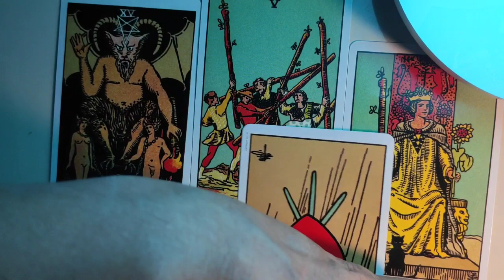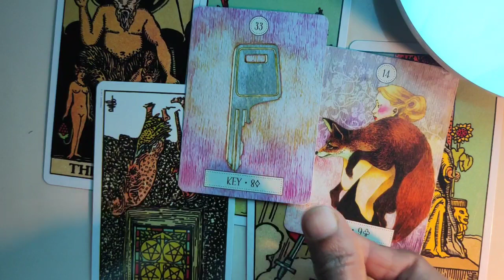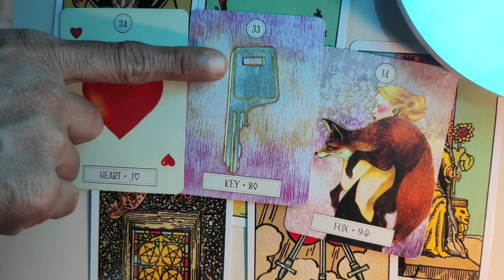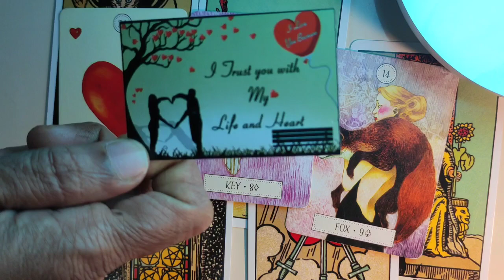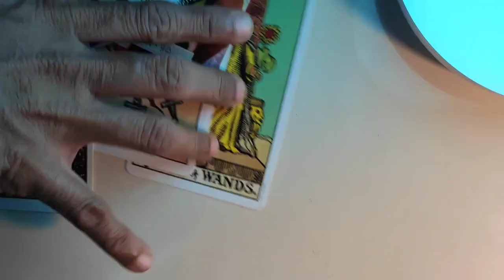Sagittarius ♐ They are trying to get your attention...♐ daily love tarot reading 4 October 2020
Hi guys !

support